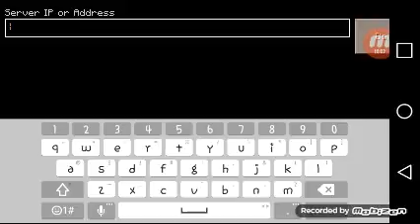WHY IS EVERYTHING SO LAGGY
This was probably the most failed void we made due to all the bad things